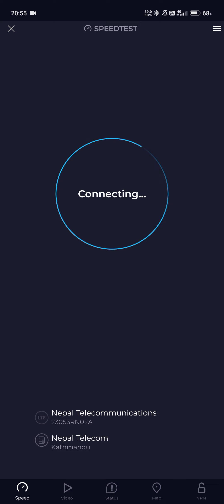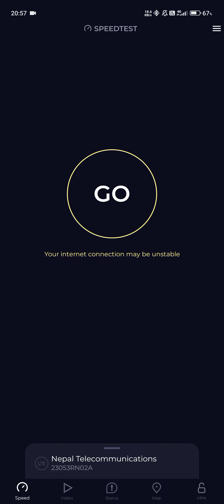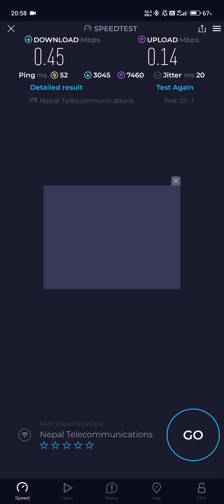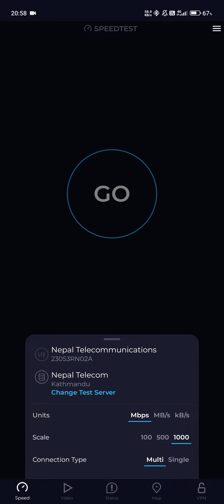Nepal Telecom 2080, Nepal (2024)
२०८० फागुन १९, शनिवार

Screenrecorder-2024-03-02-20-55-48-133